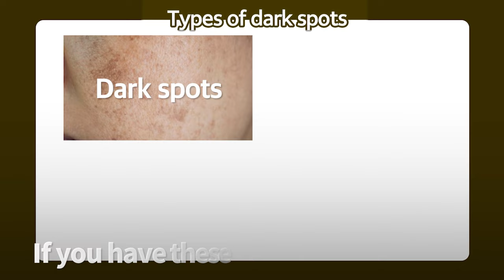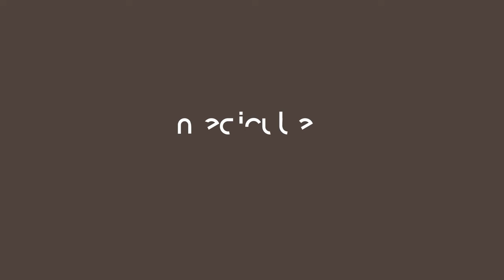How to lighten all kinds of darkspots in 7 days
If negleted darkspots spread in various forms.